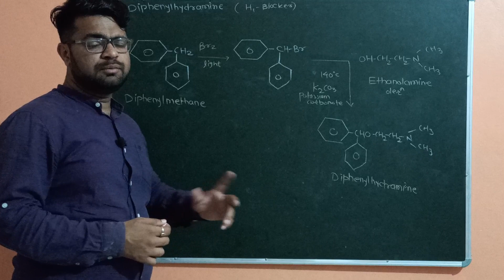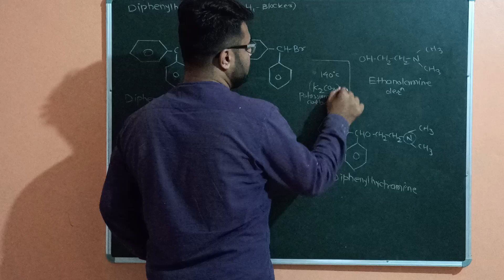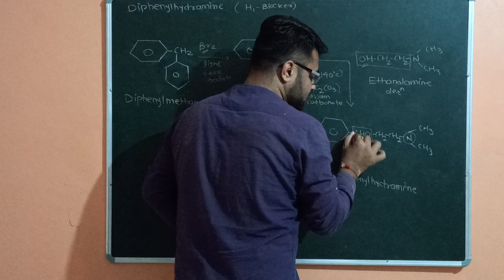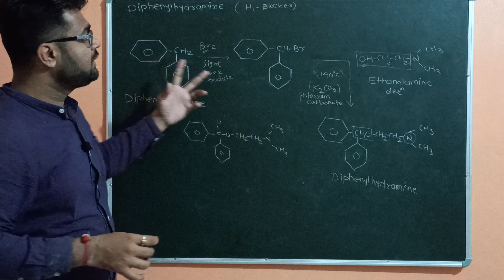|| Synthesis of Diphenylhydramine ||